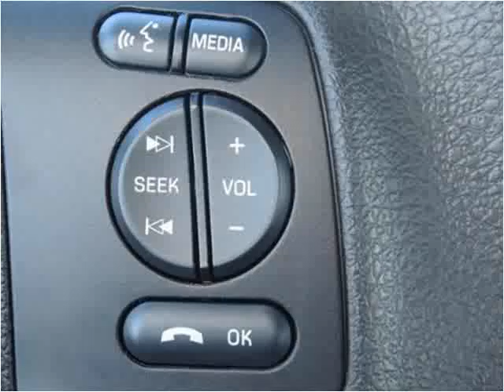2015 Ford F-450 SD New Cars Manassas VA